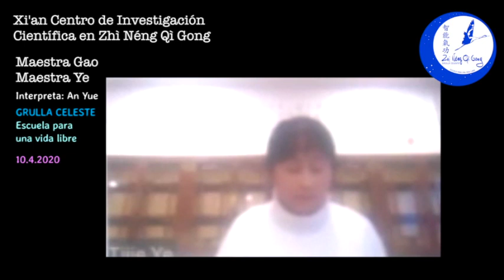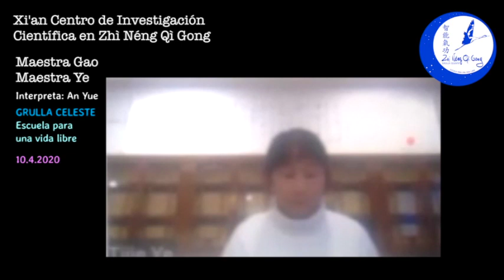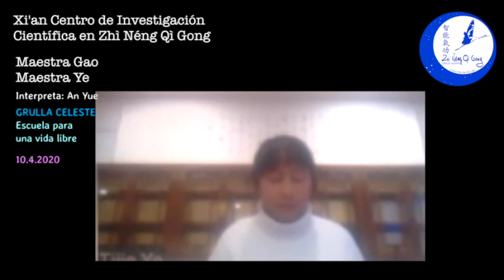Maestras del ZhiNeng - Gao y Ye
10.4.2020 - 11:30 am España - Sanación, vibración, calidad, calidez, determinación, una muy buena combinación para una sanación muy profunda. La sesión del equipo de Xi'an nos dio la sorpresa de abrir las puertas a dos maestras que habían participado en otras sesiones junto a los maestros Yuan Ming y Zhu Wanfeng (Peter).

Interpreta al español: Ān Yuè, Grulla Celeste. Escuela para una vida libre.

Gracias por tu apoyo con los "me gusta", comentarios, testimonios, aportes de todo tipo y preguntas.